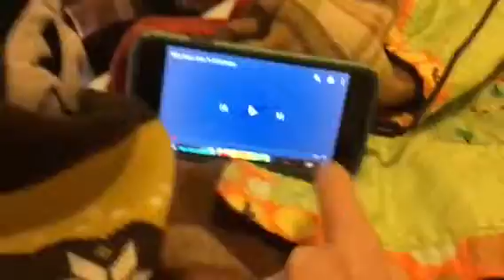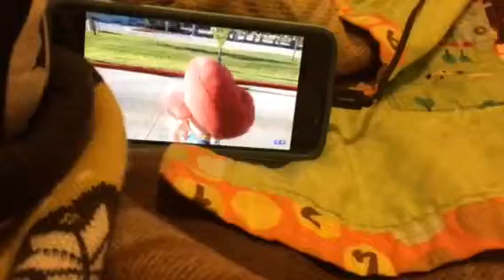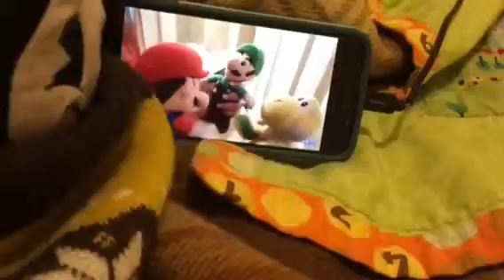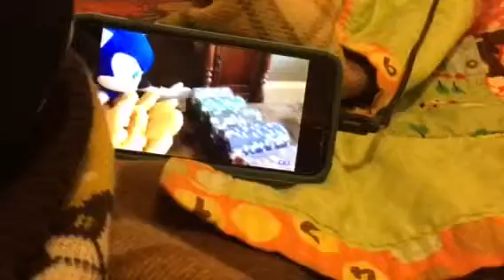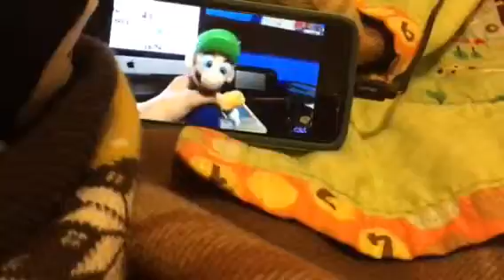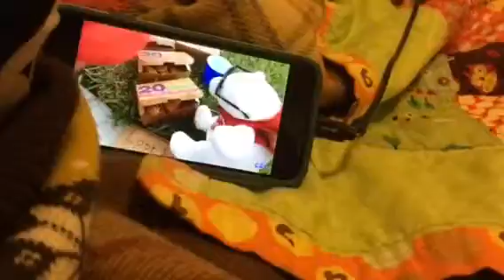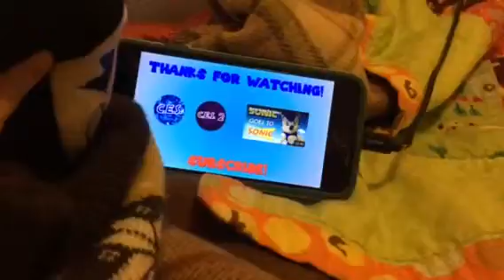BENDY Reacts to 'Baby Mario GoesTo McDonalds!'